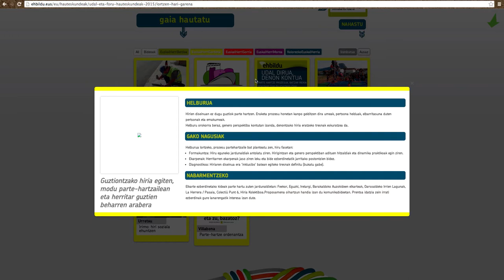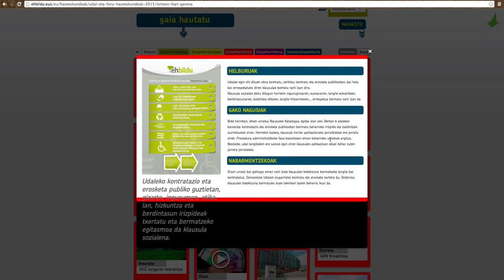Hemos presentado la web "Tejiendo el futuro"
Frente al modelo basado en los recortes, el clientelismo y la desigualdad social de PNV, UPN y PP, EH Bildu está construyendo un modelo basado en la justicia social y la participación popular.